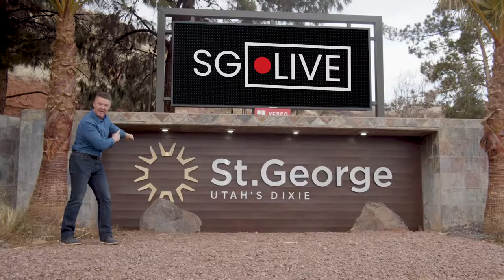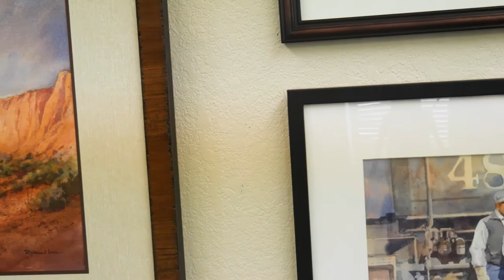SG Live with Ed Tracey - 2020 Season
New year, new season! SG Live with Ed Tracey is Back! New segments, new people, and new places; come join us for some fun!